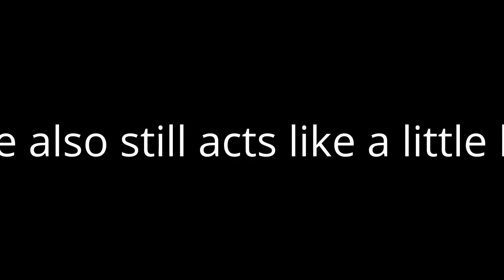rant on tough punky